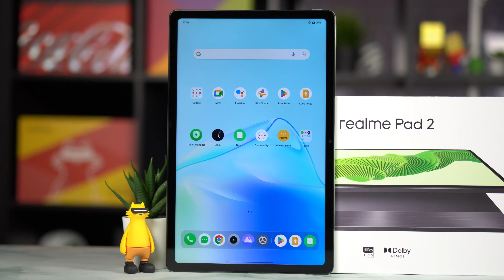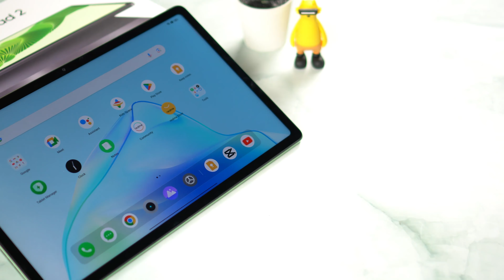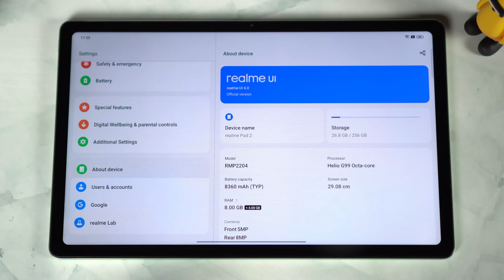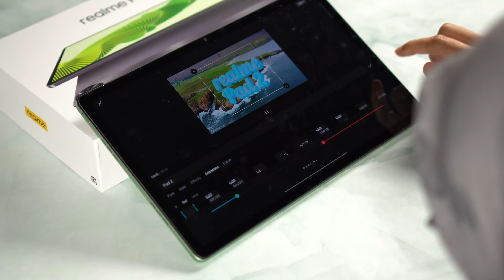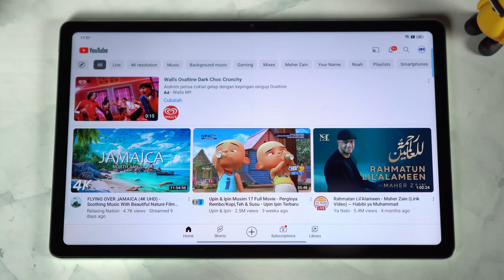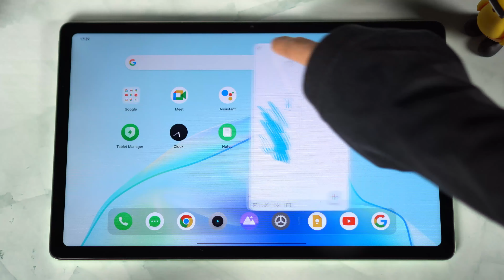[Review] realme Pad 2: Macam Ni Baru Berbaloi!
• Sunshine – Scandinavianz (No Copyrigh...